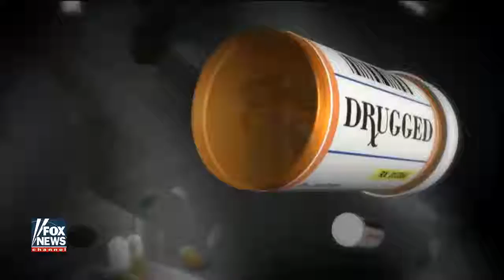[ Tucker Porn ] Drugged Vets at war with opioids and the VAs culpability